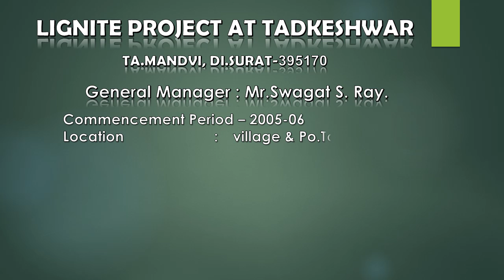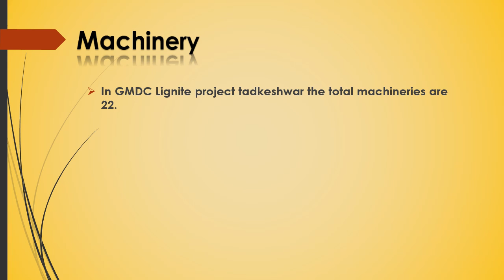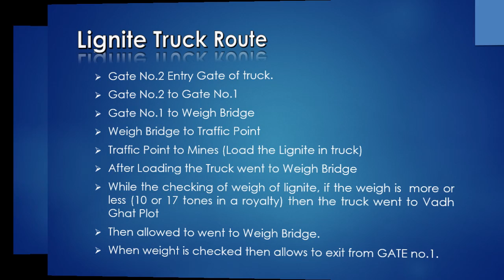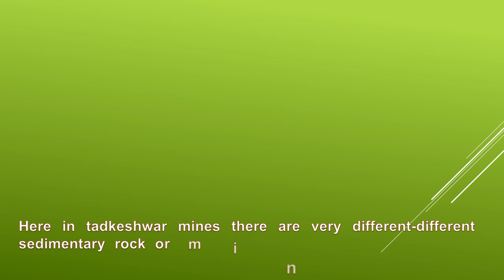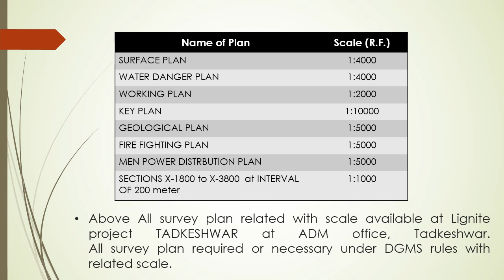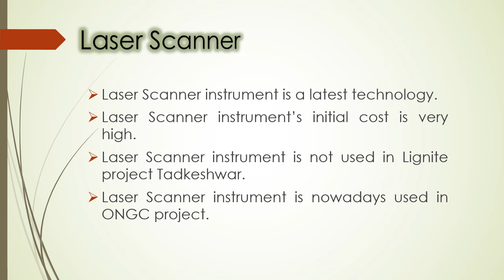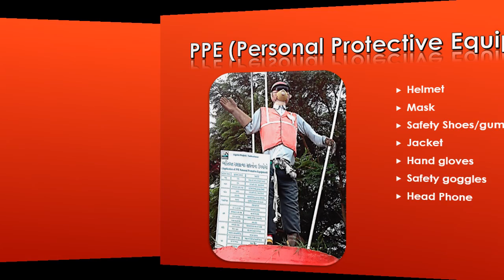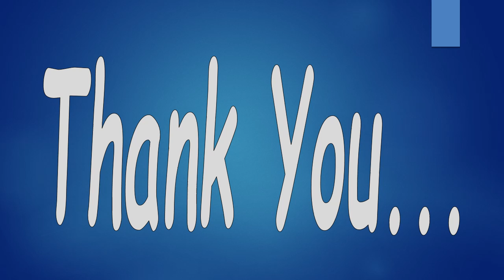Opencast Coal Mining Training (Full concept)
In Report like key subject involve
Mechanical, Survey, Producation, Electrical, Safety, Geology etc.

You have any idea or suggestions give in comments.